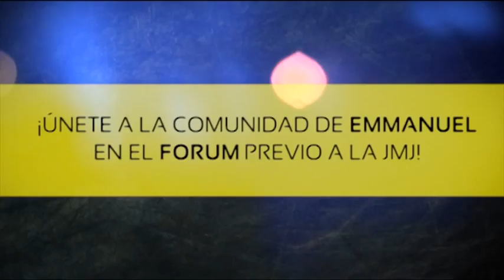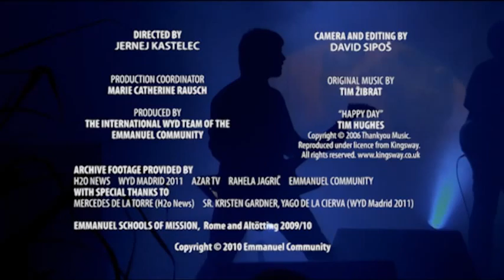E WYD 2011 spanish